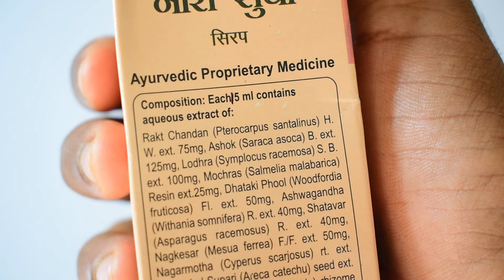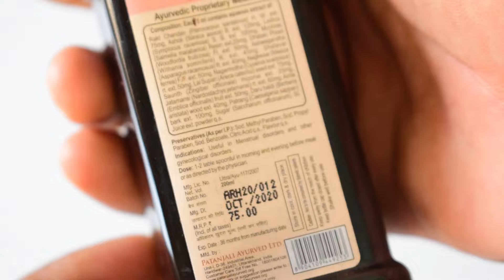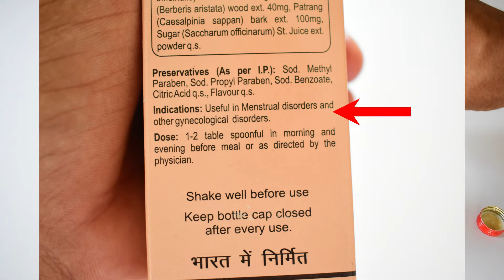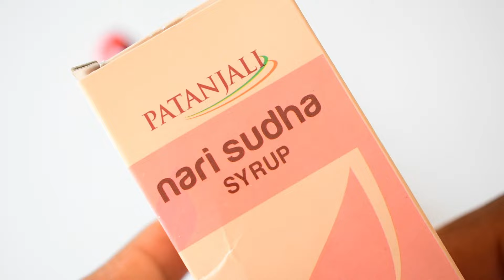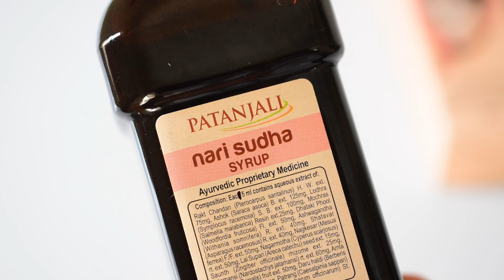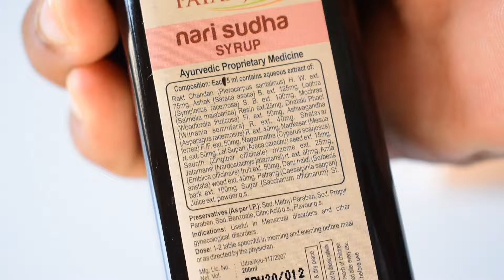Patanjali Nari Sudha Syrup Benefits & Review in Hindi | How to use | महिलाओं के लिए खास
In this Video I will give you complete review of Patanjali nari Sudha syrup which is specially formulated for women's health. If you are facing periods problem and weakness than This video will be helpful.

How to use nari sudha syrup- If you want to use than you can watch video for practically and for explanation here is info-
1-2 table spoon twice a day with water before 1 hour of meal.

Bahut sari mahilaon ko vibhinn tarah ki samsyain aati rhti hai jaise ki periods me problem and cycle me problem. Kuchhh mahilao ki jyada bleeding ki problem rhti hai to kuchh ko kam din hi masik dharm aata hai jiske karan ve preshan rhti hain.

Agr aapko masik dharm problem hai to aapko nari sudha syrup for jarur istemal karna chahiye. Aapka cycle perfect hoga aur aap isse better feel krenge.

masik dharm jaldi lane ke upay- agr aapko late aate hai to aap is patanjali syrup ka use kr skte hai jisme shamil hai bahut sari jadi butiyan jo aapko help kregi

Bahut sari ladied ko kamjori ki shikayat rhti hai jiske pichhe kai karan kaam karte hai jsie ki lack of nutrition, anemia and unki special body structure.  Agr aapko bhi kamjori ki shikayat hai to aapko is syrup ka jrur istemal karna chaiye jisse weakness to cure hogi hi sath me sharir ki takat bhi badhegi.

You can watch our these videos-